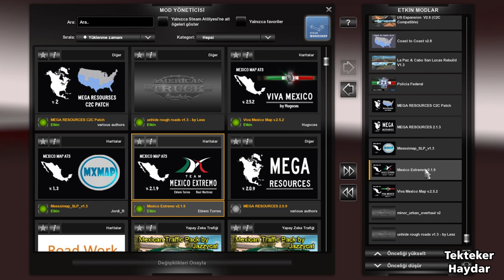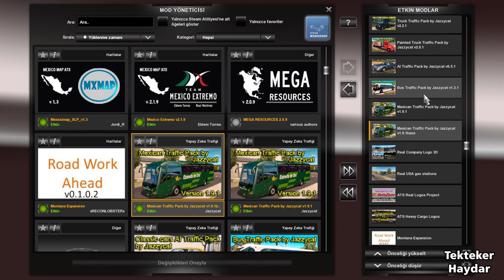ATS 1.35 DX11 ve DX9 - En yeni 10 harita ile büyük kombinasyon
DİKKAT!
Washington DLC'sine sahip olmalısınız. Bu haritalar 1.35 için güncellenmiş haritalardır.

DİKKAT HATA BİLDİRİMİ !
"La_Paz___Cabo_San_Lucas_Rebuild_V1.3" LA CRUZ çevresinde kazaya sebep oluyor. Lütfen şimdilik kullanmayın.

ATS 1.35 - DX11 ve DX9 (Tüm harita dlc'leri gereklidir.)

Cana Dream 2.8.11 + Mexssimap v1.3 + Viva Mexico v2.5.2 + Mexico Extremo 2.1.9 +  Coast to Coast 2.8 + Lapaz Cabo & San Lucas Rebuild v.1.3 + Us Expansion v2.6 + Unhide rought roads v1.3 + Minor urban overhaul v2 + Montana Expansion v 0.1.0.5